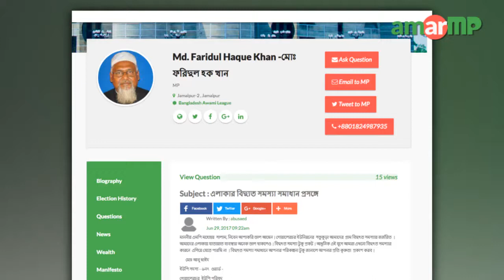Md. Faridul Haque Khan -মোঃ ফরিদুল হক খান MP replied at AmarMP regarding a local issue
এলাকার বিদ্যুত সমস্যা সমাধান প্রসঙ্গে করা এক প্রশ্নের উত্তর দিলেন জামালপুর ২ আসনের সংসদ সদস্য মোঃ  ফরিদুল হক খান।  আমার এমপি ডট কমের মাধ্যমে এলাকাবাসীর পক্ষে প্রশ্নটি করেন ইউপি সদস্য মোঃ আবু ছাইদ। এক ভিডিও বার্তার মাধ্যমে এমপি ফরিদুল হক এর জবাব দেন।

এমপির কাছ থেকে উত্তর সংগ্রহের প্রক্রিয়াটি সমন্বয় করেন আমার এমপি ডট কমের এম্বাসেডর শেখ শিপন আহমেদ।